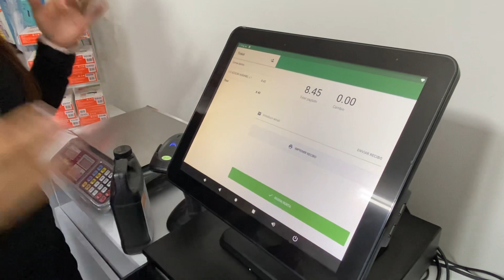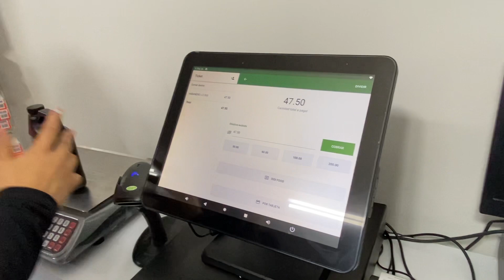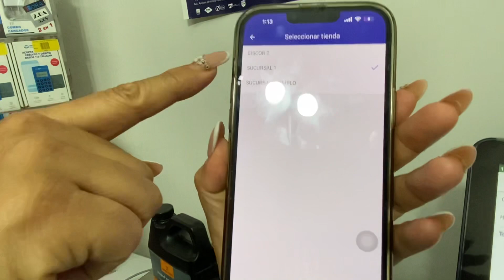Punto de Venta Touch para Minisuper, Abarrotes, Papelerias, Mercerías , etc